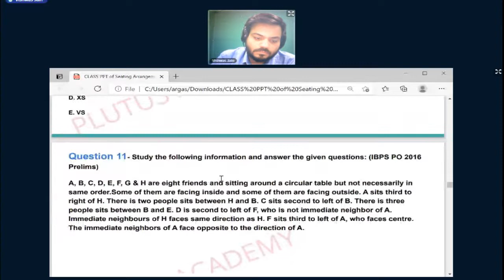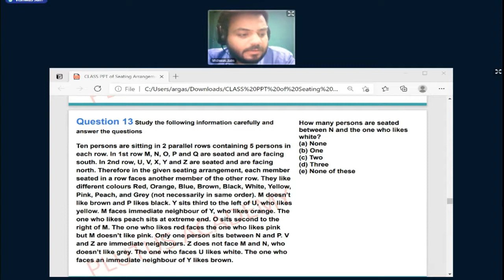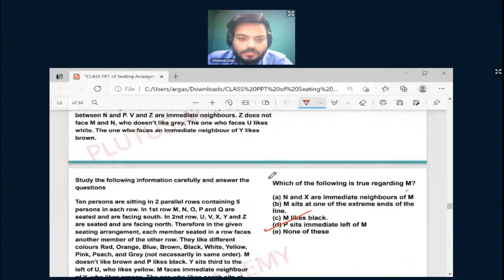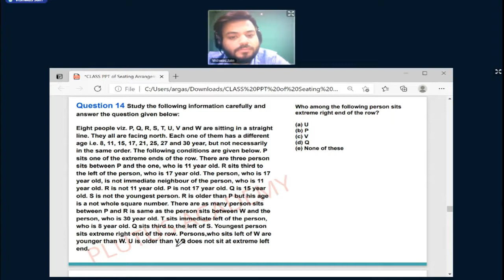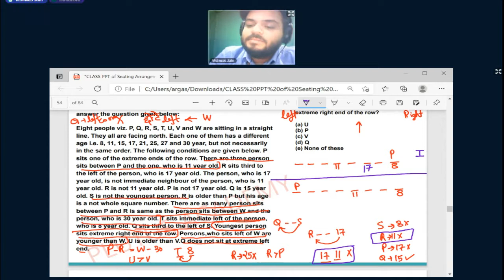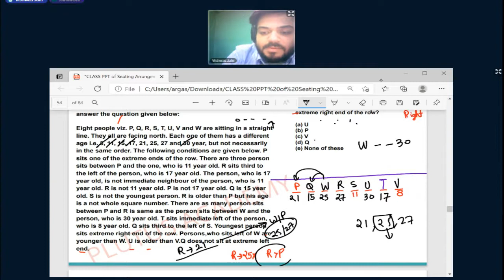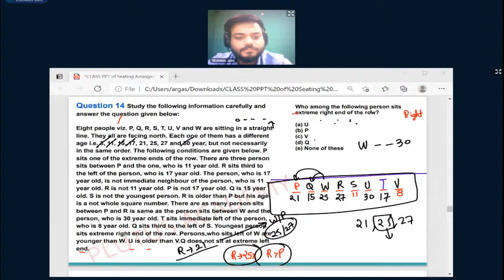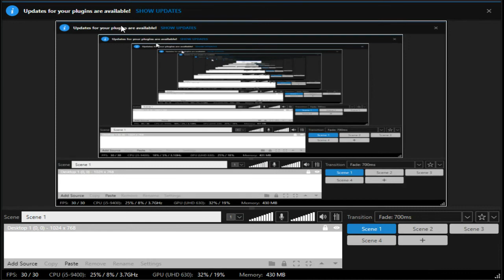Live Reasoning(Seating Arrangement)Class important for SSC CGL & IBPS PO by Vishwas Sir